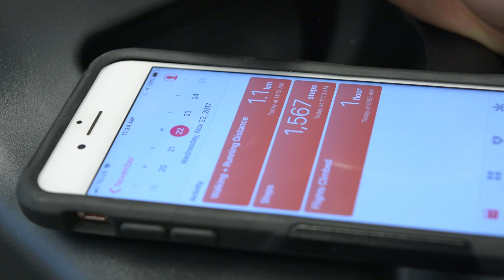How accurate is the iPhone's pedometer at counting steps?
Researchers at UBC wanted to find out how well the iPhone’s pedometer counts steps.